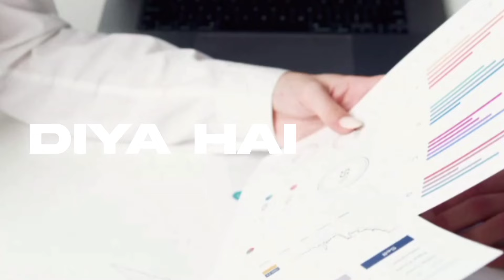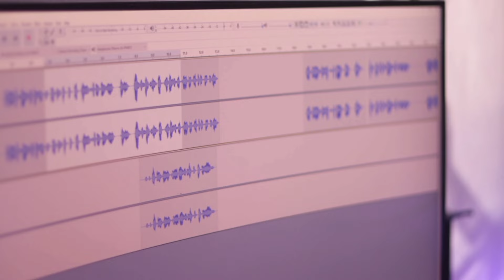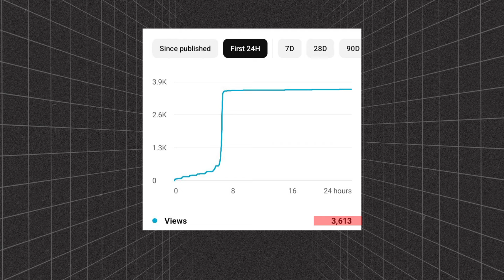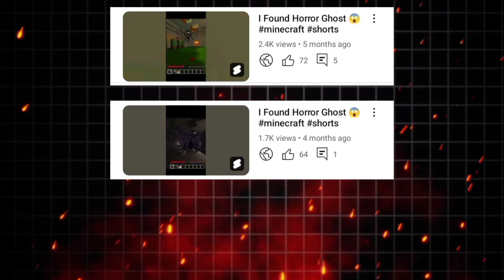I Uploaded 30 Shorts for 30 Days and Results SHOCKED Me 🤯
I tried Youtube Shorts for 30 days and got Shocked Results

Hello I am CuroTeck AKA Amar
YouTube Has been a very nice platform for content creators and after the introduction of YouTube Shorts the scope of growth has increased a lot.
Seeing this I Tried YouTube Shorts For 30 Days and results were shocking!!

Watch the video till the end to know 😇

Video Edited by @WeRGrow (Inshot)

⏰TIMESTAMPS:
0:00

• YouTube Shorts 30 days challenge
• YouTube Shorts 90 days challenge
• YouTube shorts Algorithm
• YouTube shorts Views Freeze Problem
• YouTube Automation

😶INSPIRATION: @YouTubeIndia